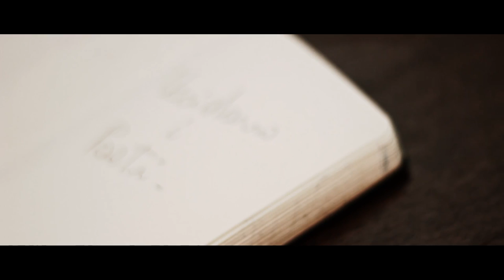Ginebra - Uccidono i Poeti // Official Video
Titolo: Uccidono i poeti
Band: Ginebra
Press&Promotion : Mauna Loa

La giovane band mantovana nasce nel 2008 e trova la sua formazione definitiva in Paolo Zanchi (batteria), Gabriele Bottoli (basso), Davide Cappi (voce) e Michele Conversi (chitarra). L'affiatato quartetto propone una miscela di alternative-rock molto contaminato con sonorità grunge "rivisitate" e temi cantati in lingua che si pongono in linea trasversale, tra l'intima sfera personale e problematiche sociali di enorme attualità. Le loro performance live si distinguono soprattutto per la carica di energia sprigionata anche in importanti occasioni, quali ad esempio la recente apertura al concerto dei Marta sui Tubi, a Piadena (Cr): di certo i Ginebra sapranno distinguersi nel panorama italiano della musica indipendente.